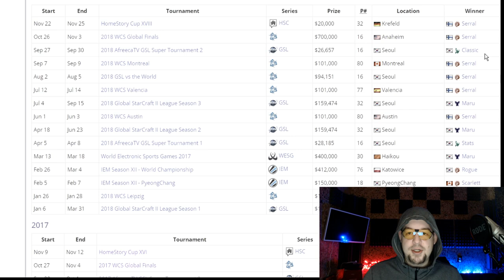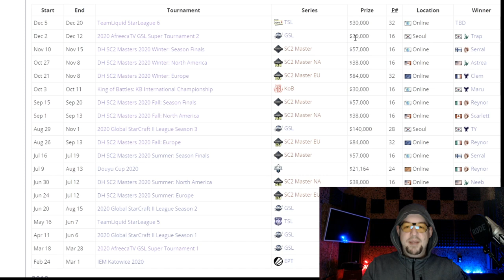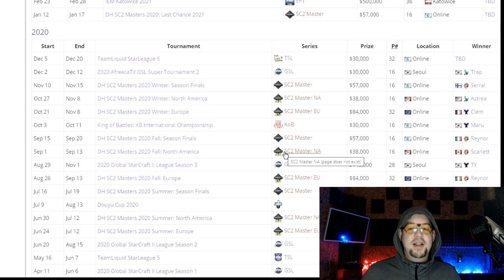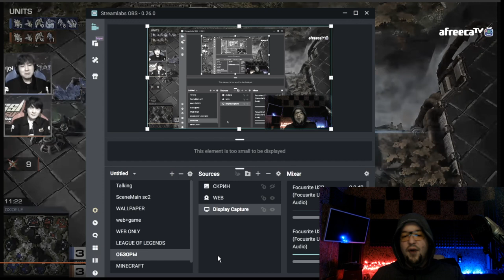Игра ЧЕМПИОНОВ,StarCraft 2,как играть протоссом в 2021,Протоссы гайд.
Игра ЧЕМПИОНОВ за протосс в StarCraft 2,как играть протоссом в 2021,Протоссы гайд - от TED.

Тайм коды:
00:00 вступление - старкрафт 2, TED
00:10 как играть за протосса в 2021
00:20 протоссы имба по версии Alex007 ?
00:30 Статистика протоссов starcraft 2
03:40 TY vs Trap game 1
23:46 Trap vs TY игра 2 GSL
45:30 Как играть протоссом против террана, игра 3
54:00 Как играть протоссом против зерга, игра 1
01:02:00 Stats vs Rogue игра 2
01:18:00 Rogue vs Stats game 3, GSL
01:30:00 Stats vs TRAP game 1
01:35:00 Trap vs Stats игра 2
01:40:00 Stats vs Trap g3
01:42:40 game 4
01:46:00 game 5
01:48:40 game 6
01:54:00 game 7